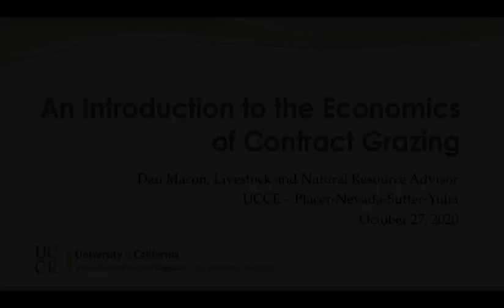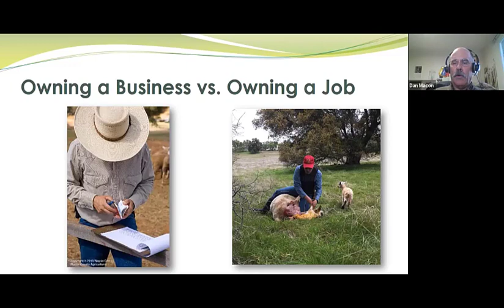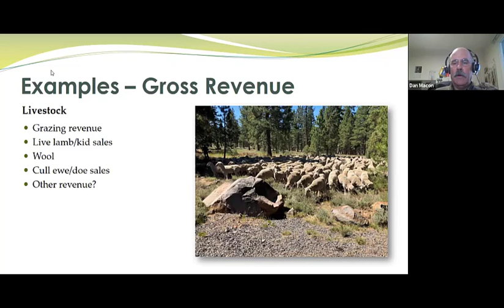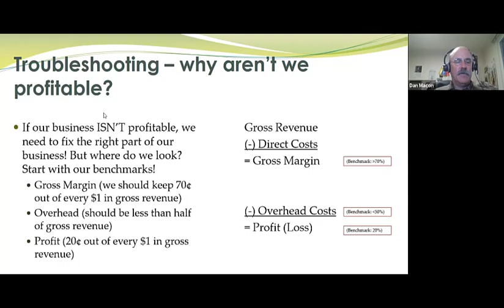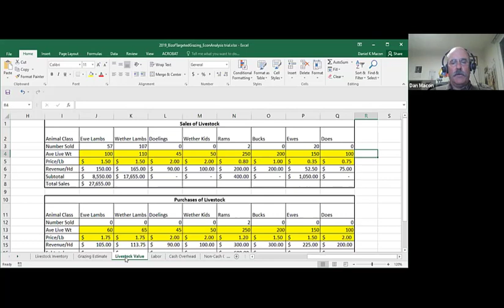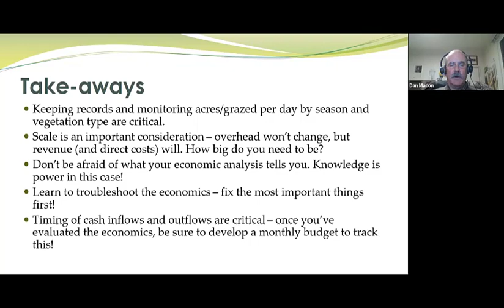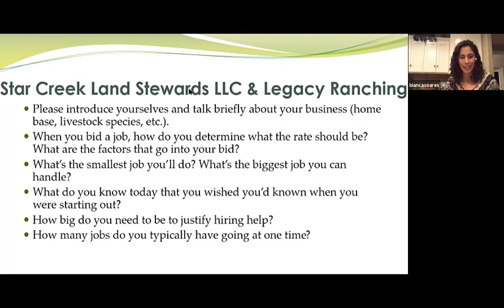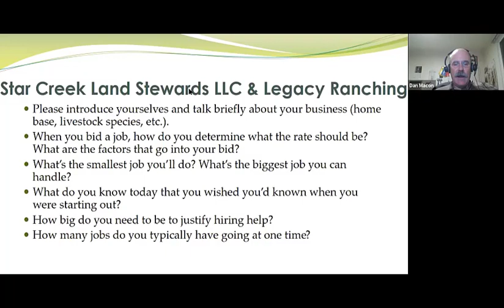An Introduction to the Business of Targeted Grazing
Targeted grazing is a growing segment of the livestock business. With a focus on service rather than production, the elements of managing a targeted grazing business are different than those of a conventional ranch. This webinar provides an overview of economic analysis tools and experiences from targeted grazing business owners.